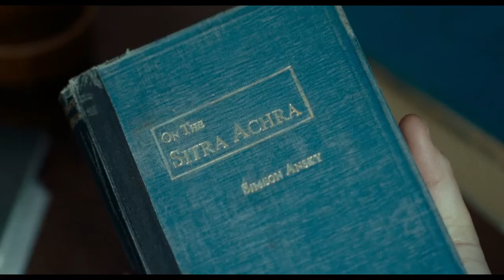Attachment - Official Trailer (2023) Josephine Park, Ellie Kendrick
A horror romance steeped in Jewish folklore. Maja (Josephine Park,  Baby Fever), a Danish has-been actress, falls in love with Leah (Ellie Kendrick,  Game of Thrones,  An Education), an academic from London. After Leah suffers from a mysterious seizure Maja returns with her to her childhood home. There, she meets Leah's overbearing mother, Chana (internationally acclaimed Danish actress Sofie Gråbøl,  The Undoing,  The Killing), a woman who could hold dark secrets.